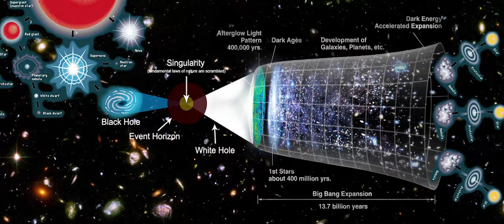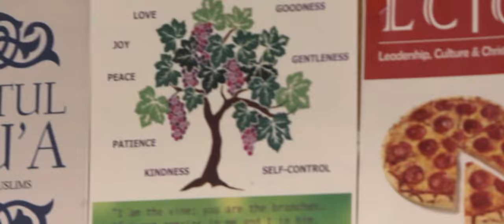Believers (2013) Official Trailer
Featuring:
Pt. Roopnauth Sharma (Hinduism)
Dr. Martin Lockshin (Judaism)
Rev. Dr. Bhante Saranapala (Buddhism)
Ps. Trevor Garrett (Christianity)
Kevin Smith (Atheism)
Imam Zafar Bangash (Islam)

Written & Directed by Sacha Sewhdat & Aaron Porteous